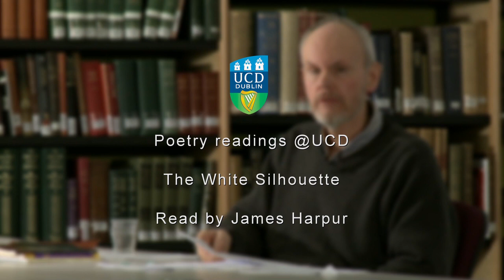"The White Silhouette", read by James Harpur.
James Harpur reads his poem "The White Silhouette" in the UCD Special Collections Reading Room. Part of the Irish Poetry Reading Archive.